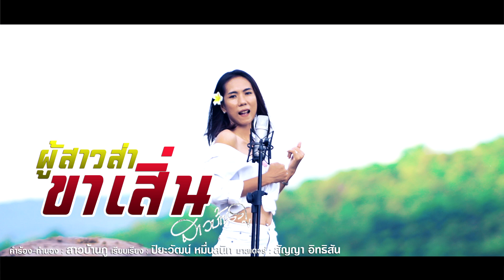ผู้สาวส่า ขาเสิน - สาวบ้านภู [NEW VERSION]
มาแว้วสไตล์ใหม่ สำหรับเพลงโดนใจวัยรุ่น